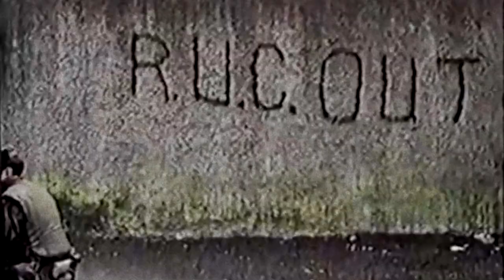Gang of Four • He'd Send in the Army • Live at the Rainbow Theatre • London • 18 September 1980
This video is a new edit of a performance that took place forty years ago today, the 18th of September 1980.

Gang of Four were headlining an impressive lineup that night, at the 6,000-seater Rainbow Theater in Finsbury Park, North West London.

These were the acts, with quotes taken from Lynden Barber’s September 27th review in the Melody Maker:

“...the Au Pairs had the difficult task of warming up a cold, sedentary audience. They did it amazingly well.”
“It's a pity they were followed by the Mekons' shambolic downer music...”
“...there was a surprise - the purple suited 'Blonde on Blonde' fizz of John Cooper-Clark, rasping and spewing…”
“Steel Pulse followed - and how! Dressed like boiled sweets, their irresistible lilt and sway had the seats emptying and the aisles filling in a matter of minutes..”
“…incredibly (Gang of Four) took us higher. They did it by taking chances - coming on in darkness with a new song centred around a malevolent bass funk riff. But that shouldn't be too much of a shock - the Gang of Four have never been a safe band.”

Adrian Thrills somewhat disagreed in his NME review that week: “...one of the hottest bands I’ve ever seen and alongside PiL, probably the laziest and most self-satisfied…". Thrills beef was with the lack of new material that night and the general lack of anything Gang of Four that year.

Indeed, in 1980 the band only played three U.K. gigs. And they only released one record, the 7” single: Outside the Trains Don’t Run On Time b/w He’d Send in the Army.

The Rainbow Theatre was a classic London venue, hosting untold artists throughout the 70’s and early 80’s, including Bowie, Roxy Music, Pink Floyd, Van Morrison (part of It’s Too late to Stop Now was recorded at the Rainbow), James Brown, Genesis, Iggy Pop, Bob Marley and on and on.

The final gig at the Rainbow was Elvis Costello on the 24th of December 1981. After the closure, apart from a few illegal boxing matches, the Rainbow lay dormant for 15 years. Ironically, in 1995 the building was taken over by the Universal Church of the Kingdom of God, a Brazilian Pentecostal church.

It had long surprised me that all the online versions of He’d Send in the Army from the Urgh! A Music War film were of poor quality, despite the availability of a decent quality DVD. And so this project was one of those supposed easy quickies - I’ll just sync up the CD audio, with the DVD footage, and we’re basically done, I had assumed.

But when I tried that sync, there was just no way to make the two sources match. I discovered that both the CD and the DVD have about a minute of the song redacted, but each have different parts removed. Intrigued by this, I made a rough edit of the two versions, and discovered that it would be possible to reassemble the entire song from the two sources.

The next problem was that each version had been mixed very differently – very noticeably different stereo imaging and EQ. I sent the two versions to my producer mate Particledots. He successfully got the two to sound similar. And so, after a lot of buggering around, I was able to create a reasonably convincing edit of the two sources.

The final issue was the missing minute of footage. There seemed to be no way of repurposing other parts of the live footage to fill such a large gap. British army scenes from the era seemed the obvious choice. All the movies I could find were set in WWII. So, I’ve ended up using footage from a late 70’s BBC TV report about the conflict in Northern Ireland.

A convoluted and time consuming project, but totally worth it, in my opinion.

Credits

Video Source:
Gang of Four • He'd Send in the Army • Live at the Rainbow Theatre • London • 18 September 1980 • From the 1981 film “Urgh! A Music War” • Directed by Derek Burbidge
South Armagh “Bandit Country” • BBC Panorama Documentary • 1976

Audio Source:
Gang of Four • He'd Send in the Army • Live at the Rainbow Theatre • London • 18 September 1980 • A matrix of the Urgh! A Music War DVD and and it’s soundtrack CD. • EQ and balancing by Particledots • Editing by Nacho

Musicians:
Andy Gill • guitar, vocals
Jon King • vocals
Dave Allen • bass guitar, vocals
Hugo Burnham • drums

Songwriters:
Andy Gill
Jon King

Facebook.com/TheNachoVideos
YouTube.com/NachoVideo
DailyMotion.com/NachosVideos
Instagram.com/NachoVideo
Twitter.com/NachosVideos